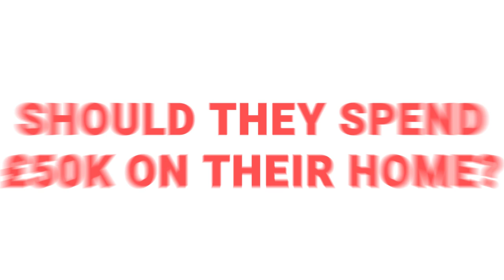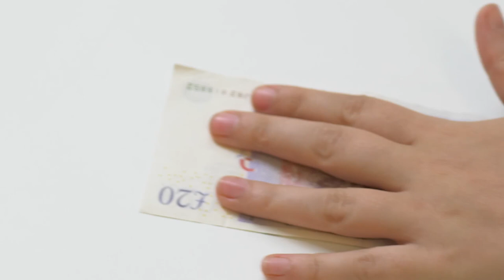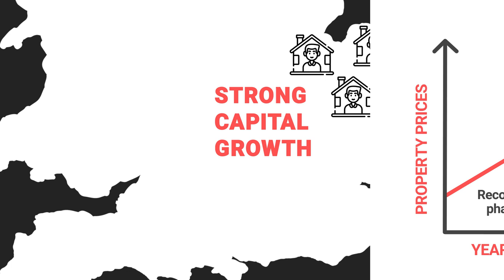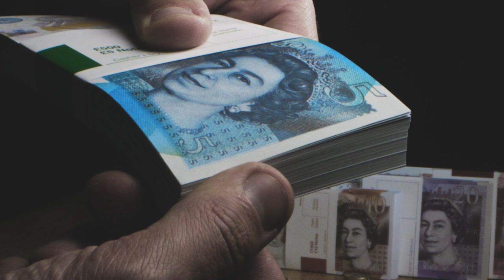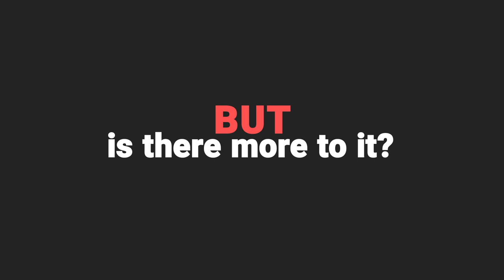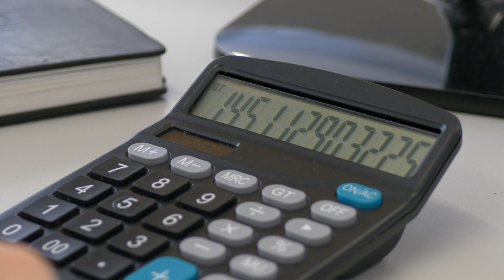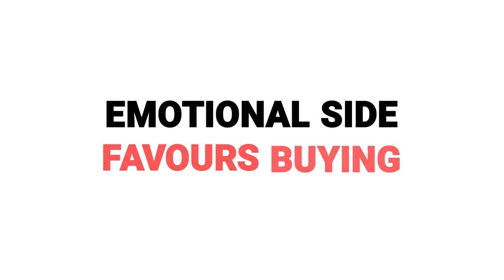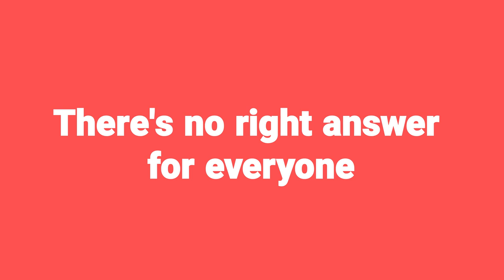Buying vs Renting. What SHOULD YOU DO? | Property Hub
To buy or rent? It’s an age-old question within the property market.

But which is best?

Today, Rob and Rob are battling it out to reach a conclusion

Hit play to find out which comes out on top!

And if you’re unsure which property strategy is for you, we’ve got a boat load of resources